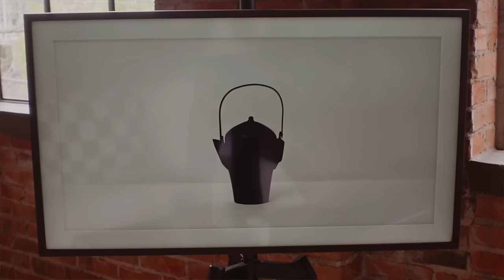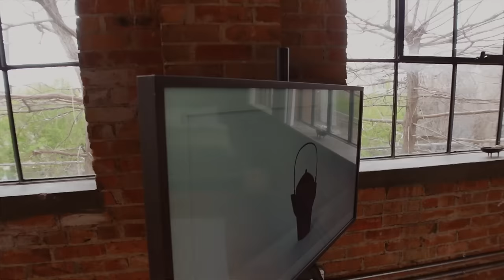loft furniture tour | midcentury modern, apartment & home decor ideas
A very infant 2-month loft update that I'm quite proud of for the things I've scavenged since getting my solo apartment 🤍 From building the Floyd bed to lots of haggling on FB marketplace, the loft is starting to feel like a space of my own- a sort of haven and safe space that I get really excited to come home to. Hopefully this sparks some intentional space design ideas and please know that you never need the exact piece to recreate anything you might find interesting to you!